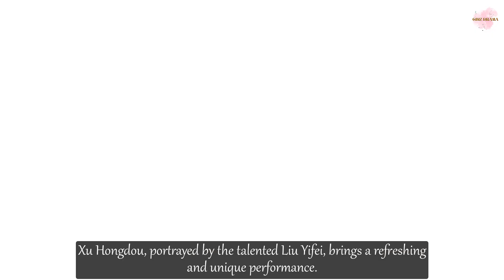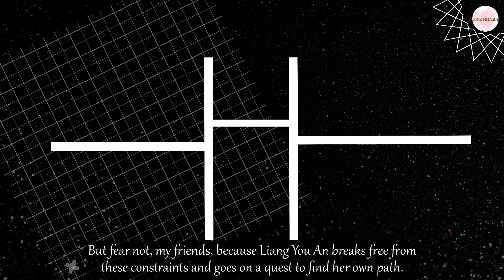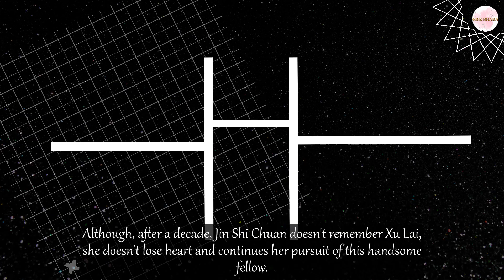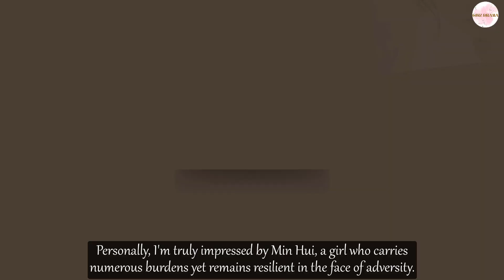Top 6 Chinese Leading Ladies 2023: From Liu Yifei to Li Landi!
Welcome, lovely viewers! Delve into the captivating realm of Chinese entertainment as we unveil the remarkable leading ladies who have graced the first half of 2023. While this year may not have witnessed the same level of high-octane blockbusters as before, fear not! These charismatic leading ladies have etched an indelible mark, igniting a whirlwind of emotions within. Join us as we embark on a journey to discover the top six enchanting leading ladies who have captivated our hearts and seized our attention!
List:
00:41   1. Xu Hongdou (played by Liu Yifei) - "Meet Yourself"
01:39   2. Liang You An (played by Zhou Yutong) - "Nothing But You"
02:29   3. Ruan Liu Zheng (played by Wang Churan) - "Have a Crush on You"
03:18   4. Min Hui (played by Wang Yuwen) - "The Love You Give Me"
03:59   5. Xu Lai (played by Zhang Ruonan) - "A Date With the Future"
04:48   6. Ye Tan (played by Li Landi) - "The Starry Love"

Edit Video by Rose
Contents & Voicer: Emma
★ Note:
► We do “NOT” own all the material in this video.